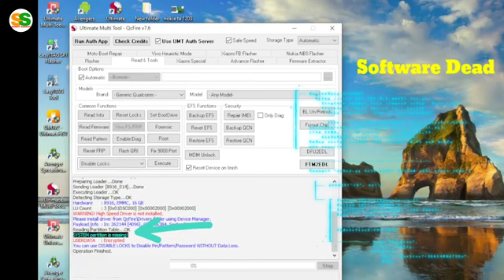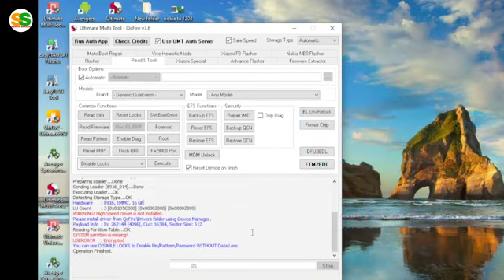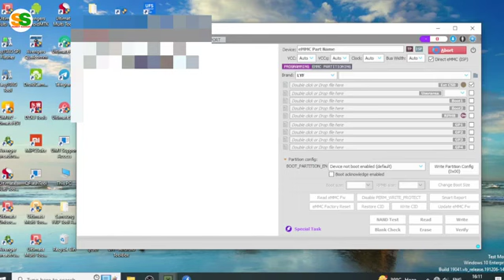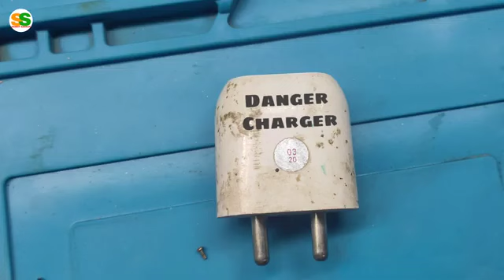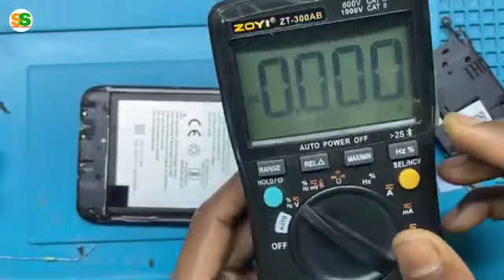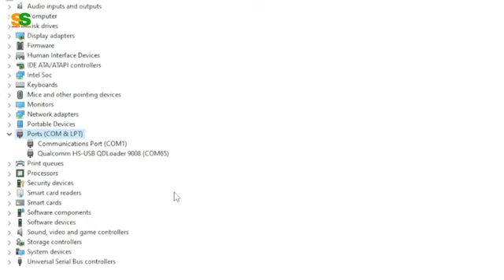All dead mobile phone kashe sahi kare oppo vivo mi